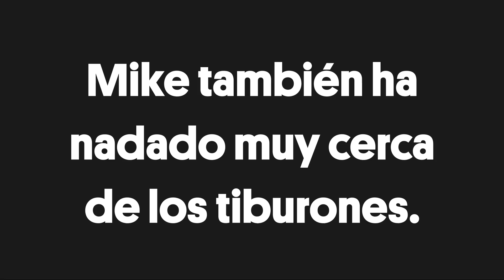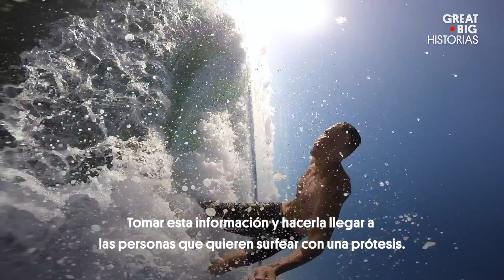Nadando con tiburones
Los tiburones son unos de los animales más increíbles del planeta y es hasta tiempos recientes que el hombre se dio cuenta de su importancia para la salud de los océanos. Estas historias nos muestran a dos amantes de los tiburones que han tenido encuentros muy cercanos con ellos. Jillian Morris es una bióloga marina que bucea con tiburones en la pequeña y paradisíaca isla Bimini, en las Bahamas. Mike Coots, por su parte, es sobreviviente de un ataque de tiburón. A pesar de que perdió una pierna, Mike considera que fue lo mejor que le ha pasado en la vida y continua su vida como surfista.

Esta historia forma parte de la serie Nuestro Planeta. Desde mamíferos, insectos, aves, y reptiles, hasta plantas, maravillas naturales y obras arquitectónicas, los humanos compartimos este planeta con todo tipo de criaturas e invenciones de otros humanos. Ven a viajar con nosotros a lo largo y ancho de nuestra Tierra y conoce algunos de sus habitantes y espacios más salvajes y recónditos.